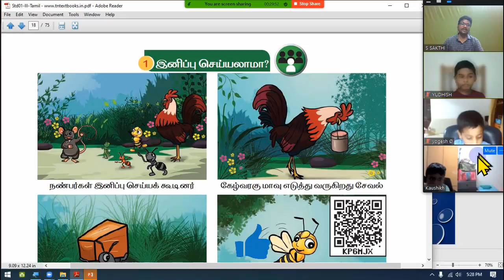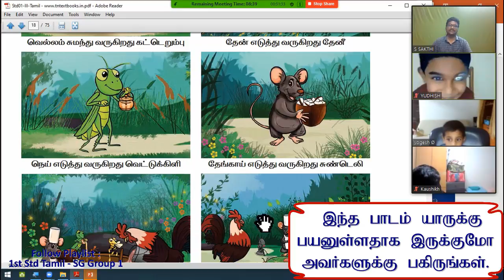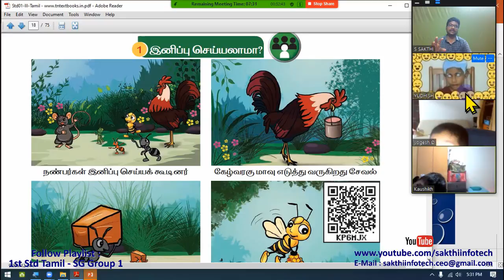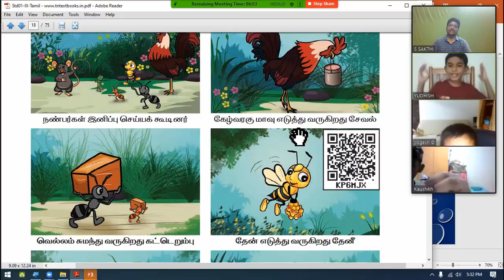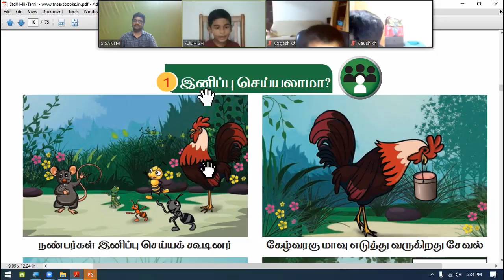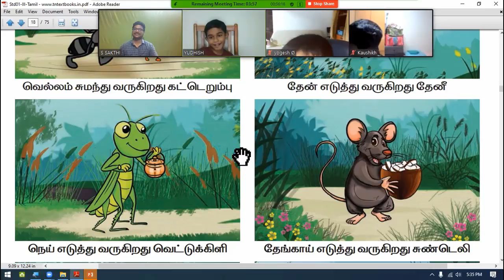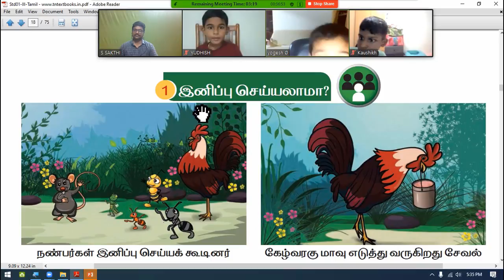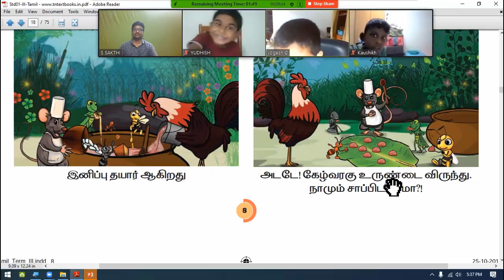#49. 1st Std Tamil - Term 3 - Page 8 - Singapore Group 1 - SAKTHI INFOTECH